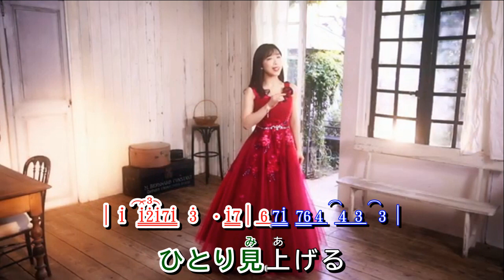おんなの津軽 ~ 津吹みゆ MV歌詞譜版